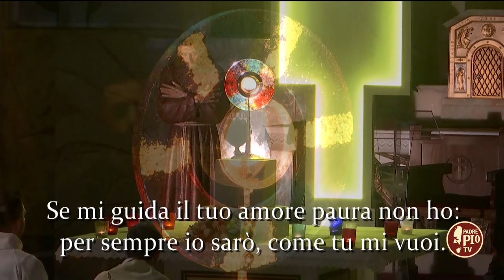Itinerari domenicali 2 giugno 2024 – Il Corpus Domini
Il Corpus Domini (Corpo del Signore), è una delle solennità più sentite in quanto richiama la presenza reale di Cristo nell’Eucaristia. In tutte le diocesi, ci sono processioni che rappresentano visivamente Gesù che percorre le strade dell’uomo. Partendo dalla storia di questa importante solennità analizziamo il rapporto di Padre Pio con l’Eucaristia. Oltre alla celebrazione della Messa, il Santo di Pietrelcina passava molte ore in adorazione davanti al Santissimo Sacramento. Per lui, il tabernacolo era un luogo di incontro e di dialogo profondo con Dio. Padre Pio insisteva molto sulla necessità di una vita sacramentale autentica, che comprendeva la confessione frequente. Egli vedeva una connessione diretta tra l’Eucaristia e il sacramento della riconciliazione, sottolineando che per accostarsi degnamente alla comunione era essenziale essere in stato di grazia. Nostri ospiti sono fr. Roberto Sardu, sacerdote cappuccino e p. Vittore Boccardi, della Congregazione del Santissimo Sacramento e Segretario dei Congressi Eucaristici Internazionali.